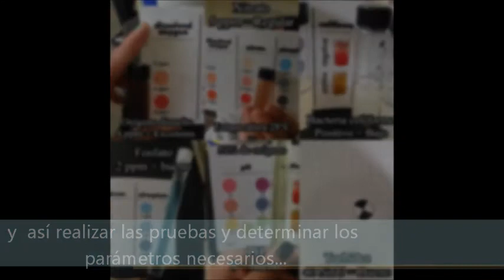CBTIS 125 Rio Research Roundup 2013